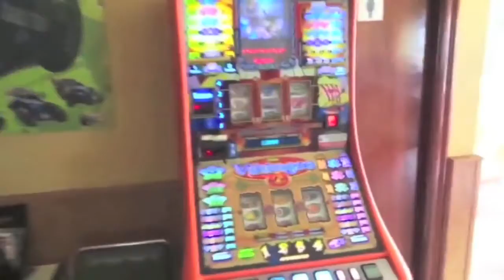Ola calor La Bañeza 20-22 Mayo 2022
Informativo local
40 C marcaban este fin de semana varios termómetros de la ciudad